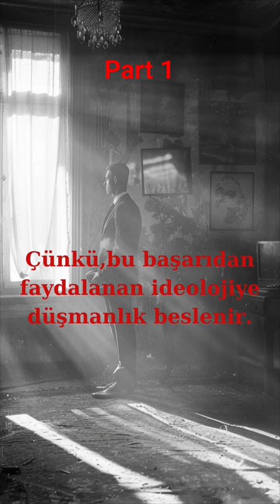tarih trending ekonomi finans hjalmar schacht savaş ww2 2dunyasavasi almanya germany